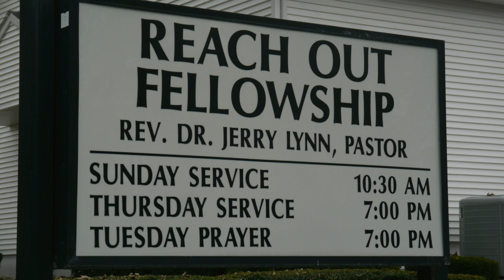2 Samuel 6-7 ~ "The Ark and the Covenant"